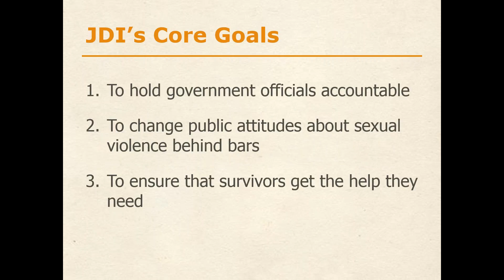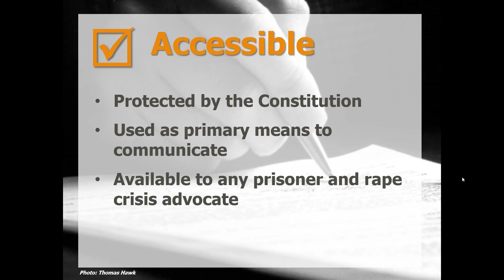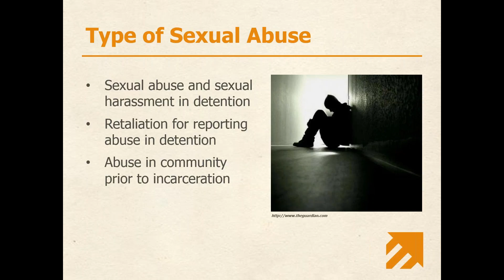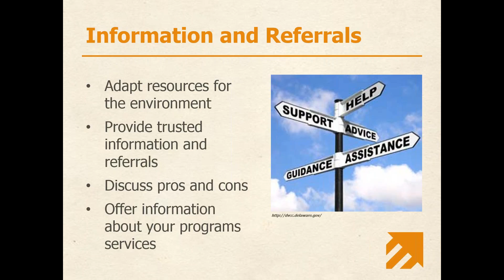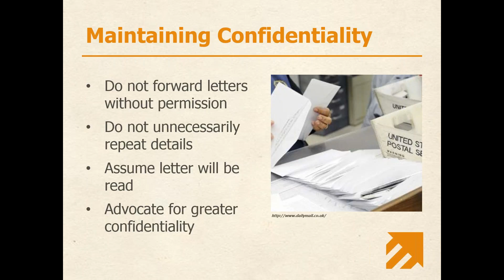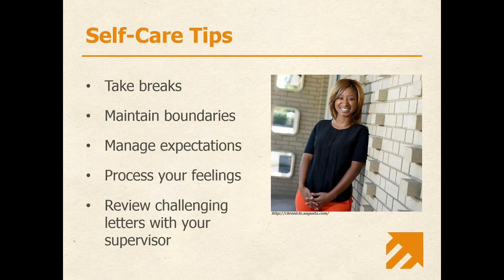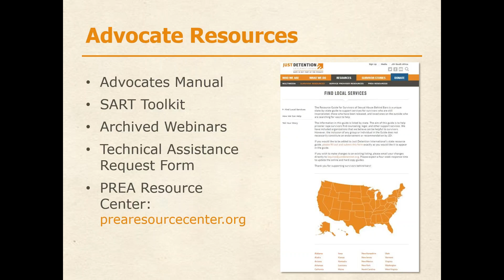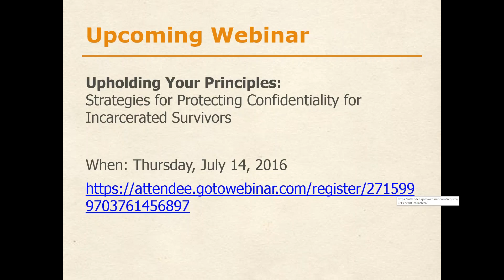Dear Abby, inmate no. 3255101: Building a Correspondence Program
Do you want to start a prisoner correspondence program, but not know where to begin? Or have you already started a program, but want tips on how to help survivors when the only way you can communicate is by letter? Then this webinar is for you.

In this webinar, Dear Abby, inmate no. 3325101: How to Build a Correspondence Program, you'll learn about developing and running a prisoner correspondence program.

The webinar will cover the basics of building a correspondence program, including why letter-writing can be a starting point for delivering more comprehensive services to incarcerated survivors. The speakers will review Just Detention International’s correspondence toolkit victim services guidelines and the Prison Rape Elimination Act standards, which pave the way for such programs.

Finally, the speakers will discuss some common challenges that can arise while running a correspondence program.

The 90-minute webinar is intended for staff at rape crisis centers and other victim services agencies who want to work with survivors of sexual abuse in detention. No other prior knowledge is needed.

This series of webinars is being supported by the Department of Justice’s Office on Violence Against Women.

Originally recorded on June 16th, 2016.